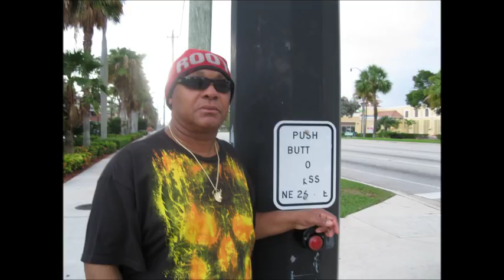King of Bongo Bongo 2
Jjakomo all Stars